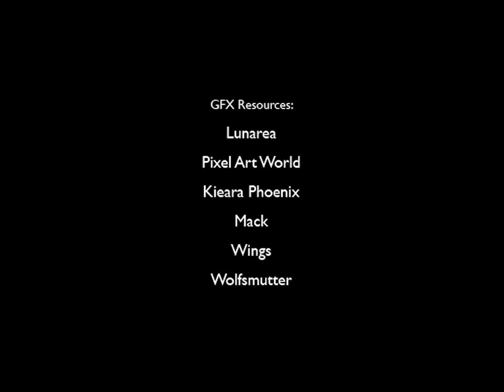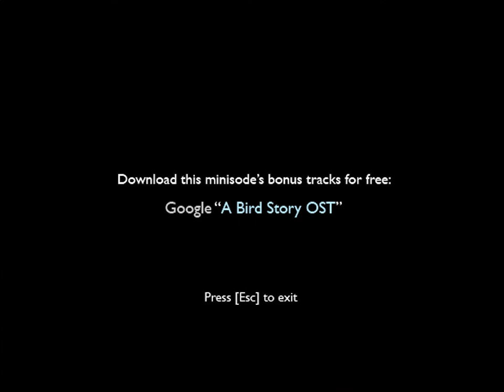To the Moon Holiday Special Minisode (Playthrough)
Welcome to my Let's Play of To the Moon Holiday Special Minisode, a free minisode that revisits the To the Moon universe, placing us back with Dr. Watts and Dr. Rosalene at their place of work, Sigmund Corp. This is meant for those who have already experienced To the Moon; if you haven't, I'd highly recommend checking it out. It's one of my favorite games of all time and I'll have links below to where you can grab it (and the free minisode).